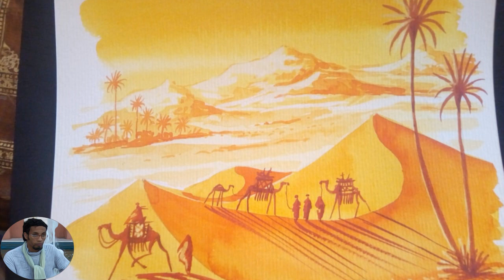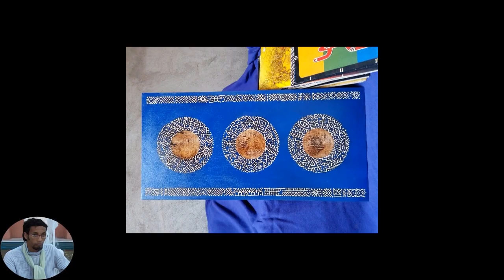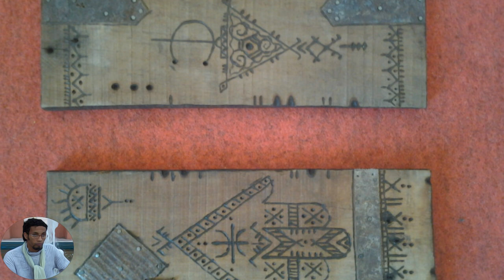Amazing Artwork Compilation - by Amjid ELOUAZANI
Watch this stunning art compilation and enjoy this compilation of amazing pieces created by me.